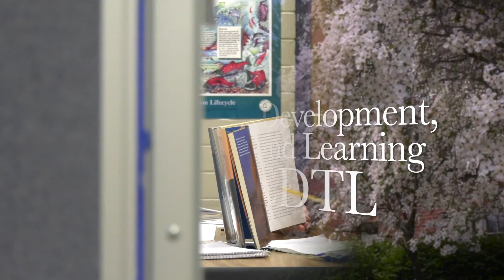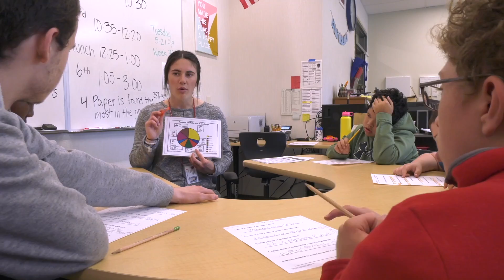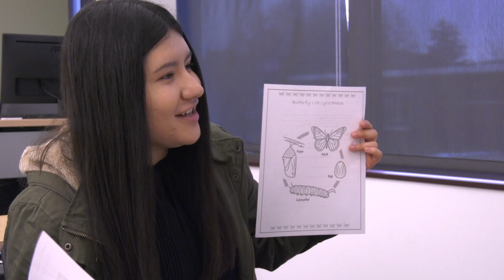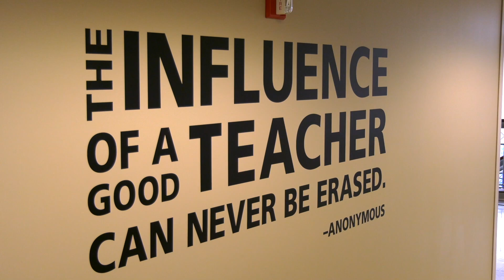Education, Development, Teaching, and Learning EDTL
Welcome to the Department of Education, Development, Teaching, and Learning (EDTL) where we prepare future and current educators to excel in their teaching!